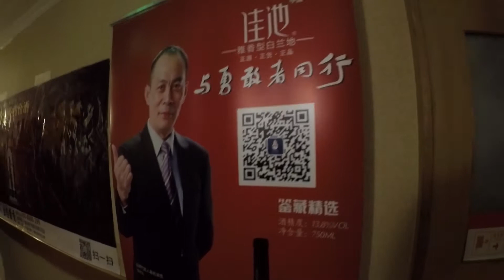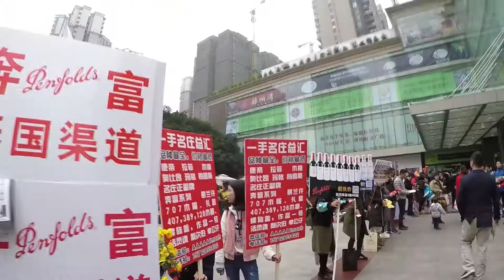Attending a fair in China: all is underground before the fair!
When you attend a fair in China, you should know that most happens before and underground.
You can meet suppliers in hotels, in restaurants, in tea houses, will receive private invitations